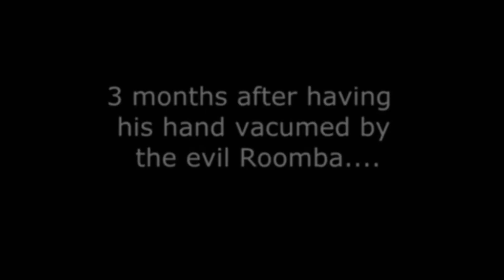Throwback Thursday - Tommy vs Roomba 2013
Epic battle from 2013 between baby Tommy and our automatic vacuum cleaner (Roomba)